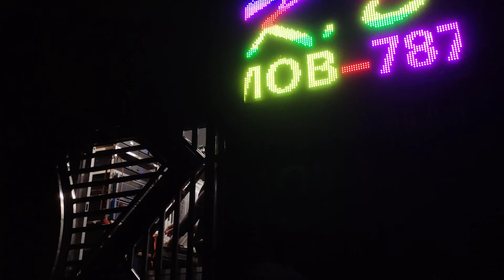DJ KB PRO SOUND 🔊/LOUD🙆‍♂️ BASS/🤯HEART TOUCH PERFERMANCE🔥🔥.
DJ KB PRO SOUND, HEART TOUCH SOUND... MIND BLOWING.

LIKES & COMMENTS ❤.
NEW 🔥VIDEO COMING 🎹🥁